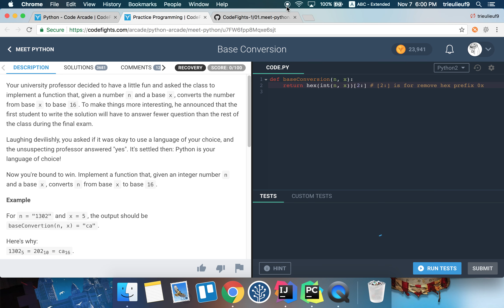Base Conversion - CodeFights - Meet Python